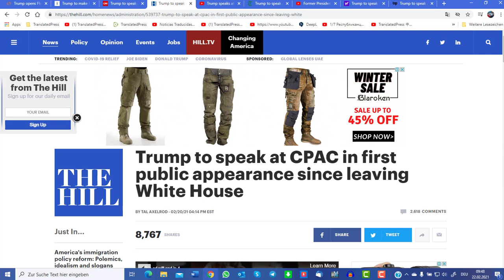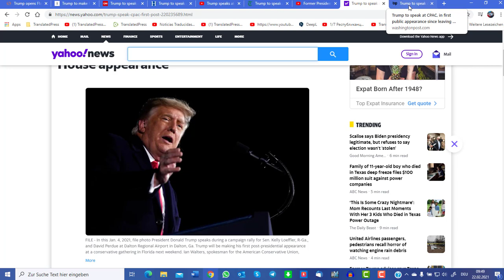Donald Trump hält eine Rede bei der Conservative Political Action Conference CPAC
Folge uns auf Telegram Der ehemalige Präsident Donald Trump wird der Conservative Political Action Conference, die sogenannte CPAC, in Florida nächste Woche beiwohnen, und über die Zukunft der republikanischen Partei und der konservativen Bewegung reden sagte eine Quelle aus der Nähe von Trumps engen Kreis in Mar-A-Lago.

Quellen
Arti

👨‍👩‍👧‍👦 Danke!

Impressum
TranslatedPress Switzerland
Saleway GmbH
Schulhaustrasse 4
3098 Köniz